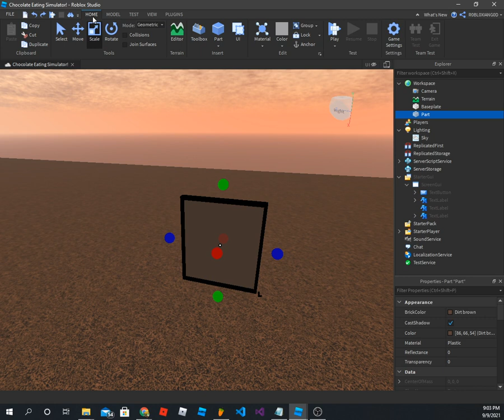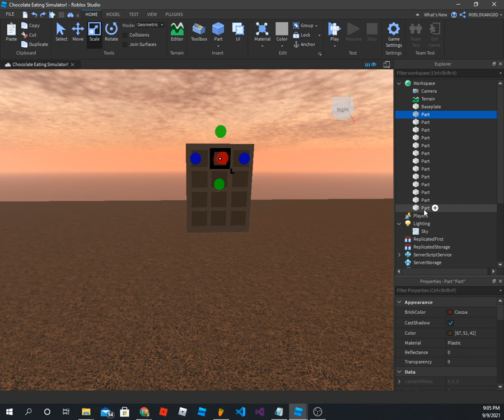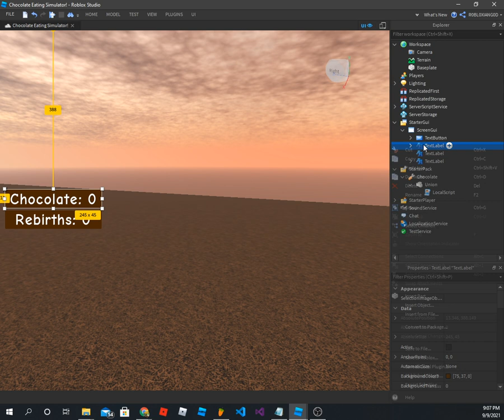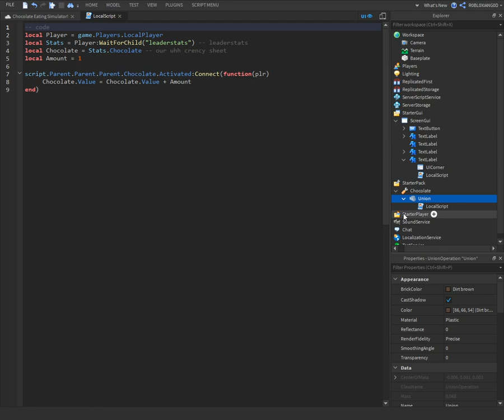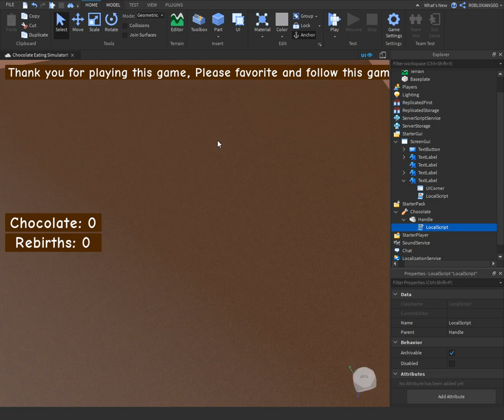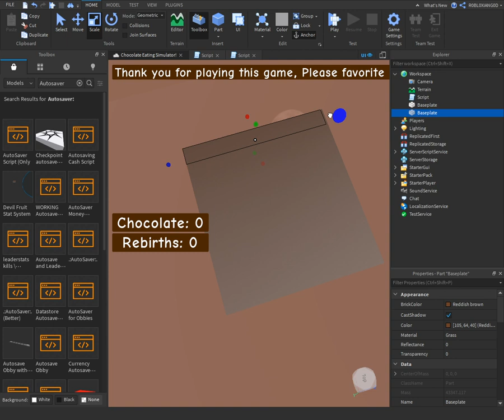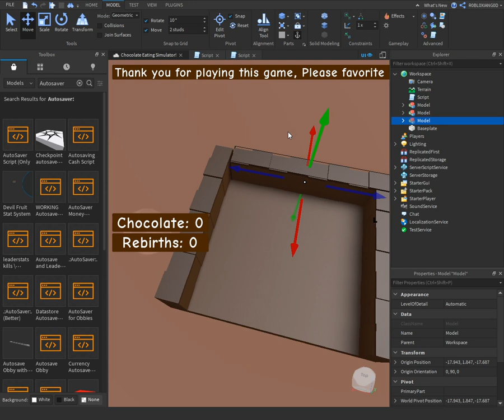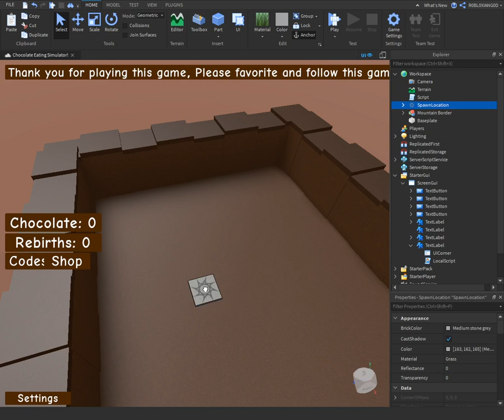How To Make a Roblox Clicking Simulator Game - Part 2 - Tool and Map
Hey, i hope this helped you making ur custom roblox game. unfortunately i dont think i will make any more, but comment if you want more.

We made the tool for people who DID not want the GUi so yes uhm enjoy this, also please dont steal my name of the game it took me a really loong tiem to make it so uhh yea guys!

THERE IS NO SOURCE CODE! IT IS FOR LEARNING! BY TRHE WAY AUTO SAVER ISNT A VIRUS IT ACTUALLY WORKS :D SO y eah